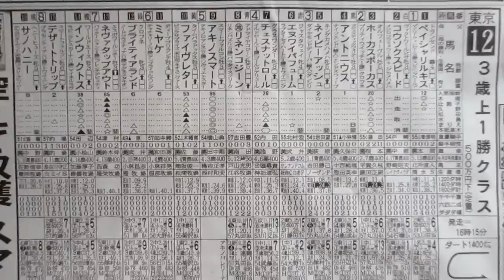【JRA中央競馬】東京１２レースの馬連ボックス予想！【テレビ系列】【的中率９割から６割！】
JRAネットで馬券を購入！

飛虎正十郎流の競馬の馬連予想のポイント

※　JRA競馬の利益の一部フジテレビの利益になってますので

１　先行、
２　逃げ
２　差し
４　追込み

距離が１８００～３２００メートルなどの長い場合について

１　先行、
２　差し
３　追込み
３　逃げ

１　一杯
２　強め
３　馬なり